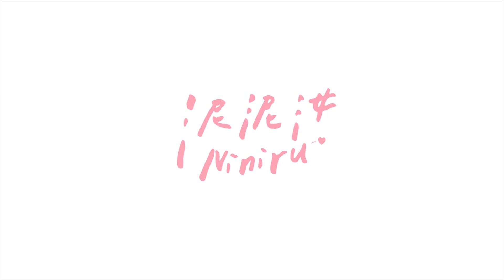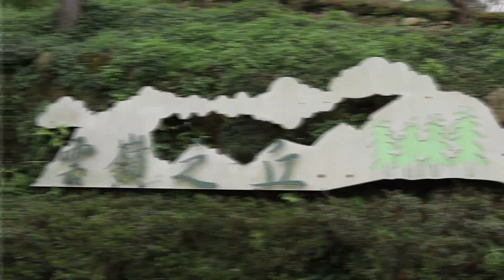一日雲林VLOG! ​讓女生動心的三個約會舉動大公開! ft. 米鹿｜雲嶺之丘、五元兩角、嵩岳咖啡莊園、西螺老街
*本影片與 雲林縣政府 合作*

謝謝米鹿陪我一起去雲林玩!
雲林真的比想像中還棒
整個行程也非常的開心
最棒的是老街真的很有感覺
希望大家可以參考看看我們的行程喔

◼︎用IG投票讓大家決定我的一天！最後竟然變成這樣？！我的衣服去哪裡了呀～

◼︎北投泡湯VLOG~ 第一次在同學面前不穿衣服? 挑戰穿著浴衣在台灣散步? 有點莫名其妙的北投溫泉之旅!

◼︎萬聖節就是要去日本環球! 角色扮演過萬聖節! 順便挑戰一元不花!【萬聖節VLOG】

◼︎改造黑羽工作室! 難度SSS超困難~ 最後成果竟然...泥汝改造大師還是要加油呀! FEAT. 黑羽 ​

◼︎一日新店VLOG! 搭計程車到文山農場&碧潭吊橋~ 在忙碌的城市生活中放鬆一下吧!

◼︎甜蜜又清純! 第五屆少女漫畫填詞大賽! 漫畫翻譯來踢館啦! feat. 黑羽、思文、Zuna

◼︎PUBG M自訂場! 開始玩之前先崩潰一小時?! 觀眾能帶我起飛嗎?｜泥泥汝遊戲實況精華